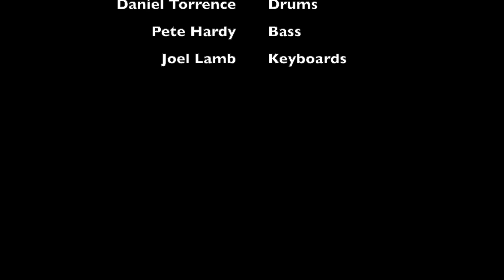Mark Sinnis and 825 ~ "100 Years From Now" ~ Live from Reggie's ~ January 28, 2023